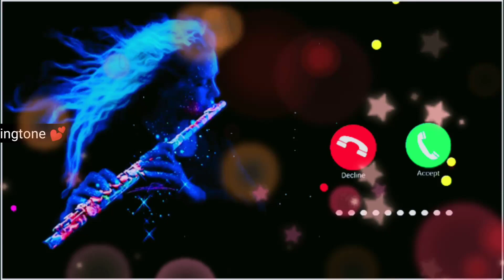BEST SMS Ringtone || Cute Massage Ringtone || New Ringtone, Top Massage Tone !!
ringtone song
ringtone hindi
ringtone new
ringtone music
ringtone 2020
ringtone remix
ringtone gana
ringtone english
ringtone punjabi
notification tone pub9
notification tone tamil
call ringtone
notification ringtone
natia ringtone
message ringtone
message ringtone
sms ringtone
tone deaf
tone ringtone
tone kakra song
tone hindi
tone tone
tone song
tone music
tone deaf reaction
tone 2020
tone gana
sms tone
sms songs
sms video
notification sound
notification tone
notification kaise band kare
notification light
message tone
love ringtone
hindi ringtone
new ringtone
new ringtone 2021 Iove
funny ringtones